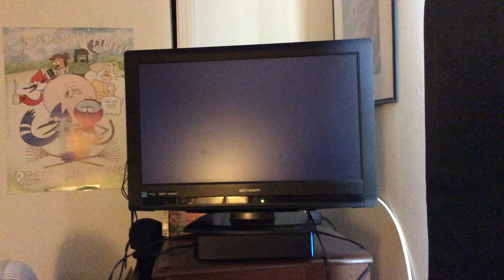Opening to Sesame Street: Elmo Saves Christmas 1997 DVD (2005 reprint)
1. FBI Warning Screen
2. Sony Wonder Logo (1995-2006)
3. Children’s Television Workshop Logo (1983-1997)
5. Sesame Street Home Video Logo (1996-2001)
6. Start of the Program